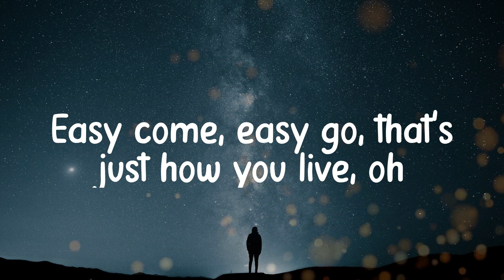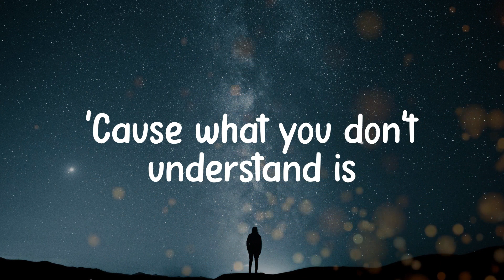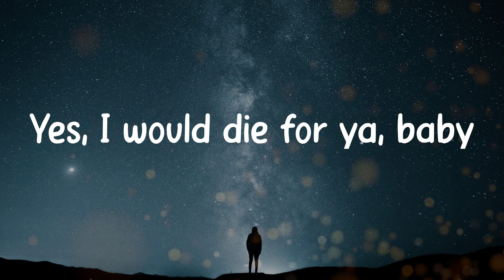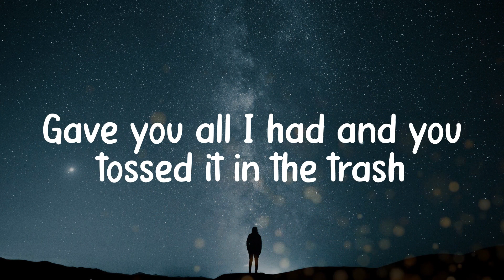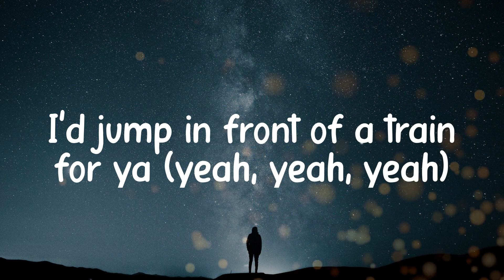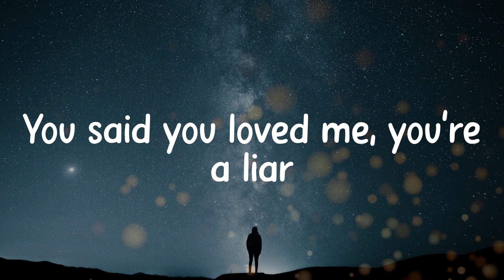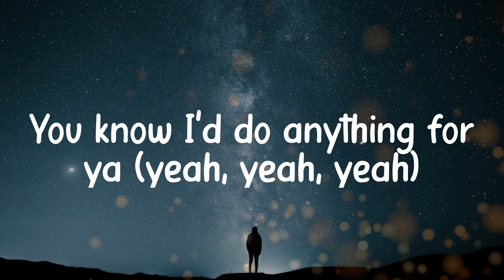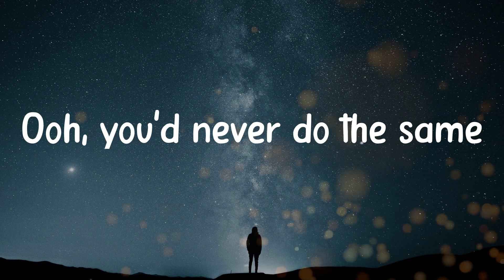Bruno Mars - Grenade (Lyric video)